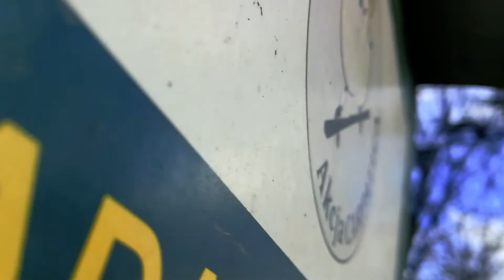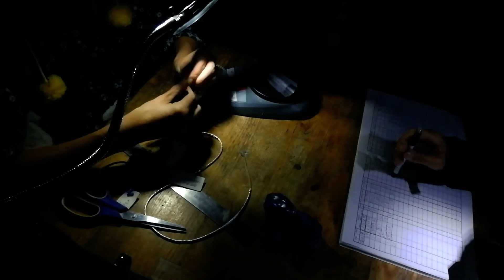Akcja Carpatica 2020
Muzyka:
Kalandra - Virkelighetens Etterklang